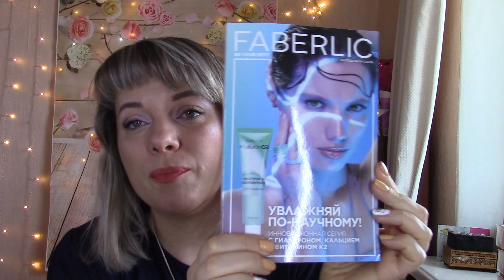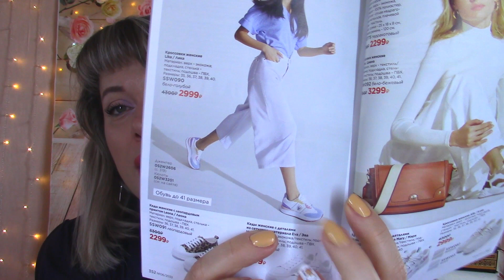FABERLIC❤ /Новинки одежды BURMATIKOV🔥/Коллекция Its Clear/Последний заказ??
Приветик всем)Для тех, кто не видел это видео на дзене)
РАЗВЕРНИ:
Чтоб заказывать фаберлик через интернет регистрируйтесь :